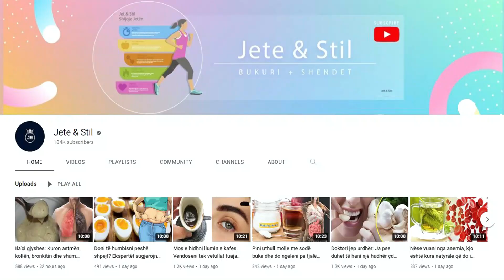Receta e jashtëzakonshme. Gjethe dafine me vaj ulliri, kura me fuqi të dyfishtë shëruese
Dafina është një erëz, lavdia e së cilës nuk shuhet kurrë.Me plotë të drejtë gjethet e saj kanë simbolin e lavdisë dhe vlerësohen anë e mbanë botës. Këtë kurë mund ta përdorni për të trajtuar variçet dhe dhimbjet e kyçeve. 60 gramë gjethe dafine të njoma ose të thata, 500 ml (dy gotë) vaj ulliri

Laurel is a spice whose glory never fades. Rightly so, its leaves are the symbol of glory and are valued all over the world. You can use this remedy to treat varicose veins and joint pain. 60 grams fresh or dried bay leaves, 500 ml (two glasses) olive oil